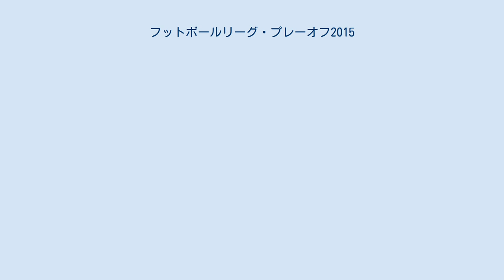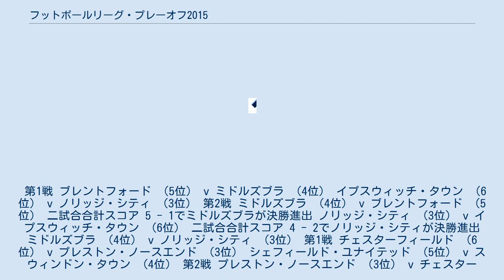フットボールリーグ・プレーオフ2015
ノリッジ・シティFC
シェフィールド・ユナイテッドFC
フットボールリーグ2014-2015 」 フットボールリーグ・プレーオフ2015 この項目では、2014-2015年シーズンのフットボールリーグ・プレーオフについて述べる。
 プレーオフでは、フットボールリーグに属する各カテゴリーの昇格チームの最後の1枠を決定する。
チャンピオンシップとリーグ1はレギュラーシーズン3位～6位のチームが、リーグ2では4位～7位のチームが参加する。
また、準決勝はホーム・アンド・アウェー形式で行われ、決勝はウェンブリー・スタジアムでの一発勝負で行われる。
 2015年5月7日に開幕し、2015年5月25日に閉幕した。